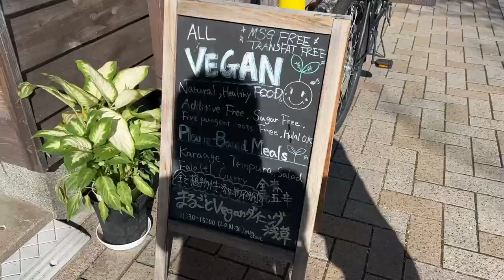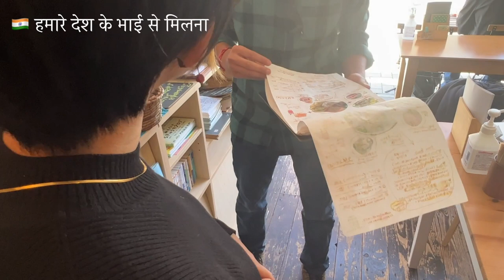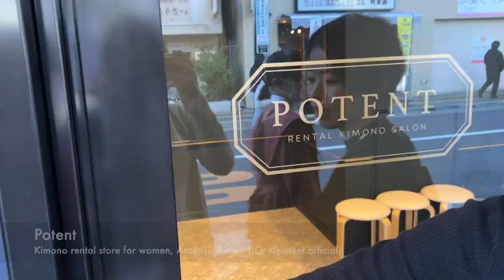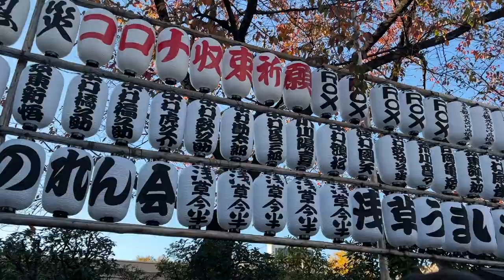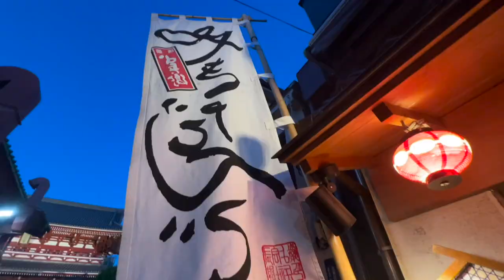Talk in Hindi 🇮🇳 Walk in Kimono Asakusa Tokyo Travel Vlog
Visiting Asakusa Tokyo in Kimono with my lovely friend Yumi!
I had so much fun and a healthy vibe & energy with her as usual. We were together reminiscing our lovely memory in India.
Since Yumi is a vegetarian (eating fish) I tried two to three vegan restaurants this time while staying in Tokyo, like Seoul, our gastronomy cultures didn't provide a lot of vegan/veg options. But thanks to her, I get to try vegan foods and learn how people take care of their bodies and follow their beliefs & faith in real life. As you can see, of course, we met our deshi ka bhai! haha Indian traveler vising Tokyo was there, and we chatted and we laughed together! It's so amazing whenever we feel so close to India and Indian friends while speaking Hindi.
We didn't plan to wear kimonos, but we found there were so many beautiful girls in traditional clothes! It was a beautiful day, we didn't want to miss the chance to leave the best shot and fun activity. And our decision gave us more than an Amazing, Badass experience that we will cherish forever. Our Kimono rental shop - Potent, has full of elegant options, and the staffs are so nice and well-mannered. I fell in love with Kimono and the princess hair they made, it was so sad to say goodbye at the end.
Spending time with Yumi brings me back to 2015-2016 in India. We shared our beautiful young 20s in India and we loved it so much. Although Covid blocked us for a while, this covid situation makes me visit her and re-visiting my memory about India. It actually helps me create the video too, it's funny.
🎵 Track Info:
Title: Late at Night by Sakura Girl